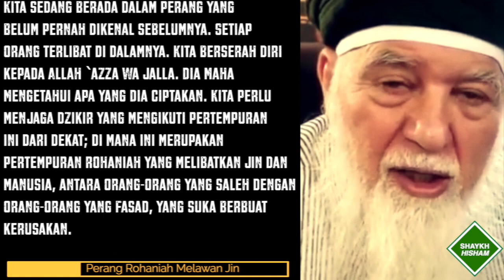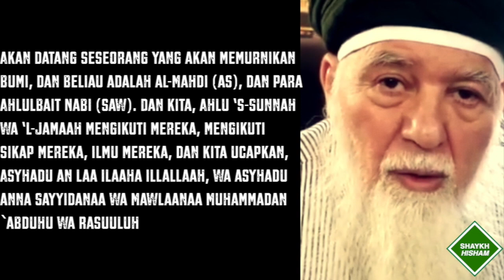Mawlānā Shaykh Hisham Kabbani q -- Perang Rohaniah Melawan Jin (Bahasa)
Shaykh Hisham Kabbani q -- Perang Rohaniah Melawan Jin (Bahasa)

Translation: "We are in a war never known before. Every people involved in it. We surrender to Allah ʻAzza wa Jalla. He is “malam” Knowing what He created. We need to keep the dzikir; this is a spiritual battle involving jinn and humans, between Godly people and people who are facades, who like to do damage. And we have been wronged in the battle that has befallen us from all sides, but (in the end) we will be the winners. Finally we will be the winner and this victory is for the Ahlils Islam and for the whole Ummah, so don't be afraid. This is a battle involving jinn, because it comes from wicked jinn. The time will come where the wicked will perish, as others who have been destroyed before. So, stay firm wherever you are be and don't be afraid. Someone will come to purify earth, and he is al-Mahdi (as). The Prophet's Ahlul Bayt (peace be upon him). And we, Ahlu ‘s-Sunnah wa ‘l-Jamaah follow them, follow their approach, their knowledge, and we speak, Ashhadu an laa ilaaha illallaah, wa ashadu Anna Sayyidanaa wa Mawlaanaa Muhammadan `abduhu wa Rasuuluh Arsalahu min arjahil ‘arabi miizaan, wa aw-dhahihaa bayaanan, He (swt) has sent him from the Arabs the most superior to his strength and most decisive he spoke. He explained the way of the Shari'a and advise all beings. Sallallaahu ta`aala `alayhi wa` aalaa aalihi wa shahbihi ajma`iin, walhamdulillaahi rabbil `aalamiin. Wassalamu`alaykum warahmatullaahi ta`aala wabarakatuh, Stay firm on the spot you and don't be afraid."